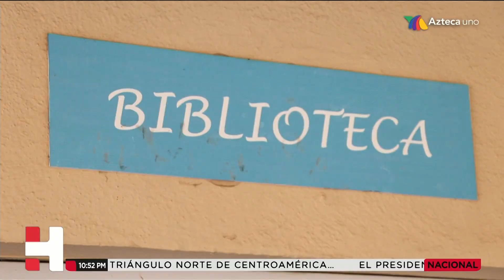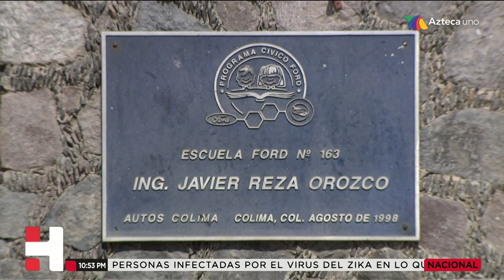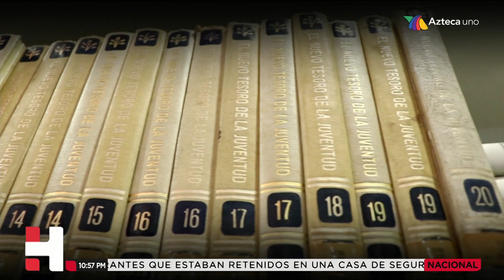ElOtroMexico Que leen los niños - escuela Ford 28-05-19